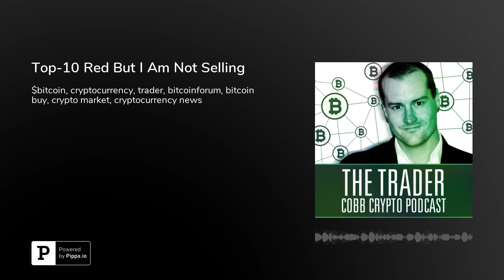Waiting for my Opportunities!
Crypto trading is all about timing. Right now, there are lots of red candles in the market but nothing in the top-10 that fits my rules well enough. So, what will I do? I will sit back and relax and look forward to the right time to hit back. As a cryptotrader, you should know when to be patient and when to stay out of the game. The next few days are giong to be interesting for me as well as for the other cryptotraders!